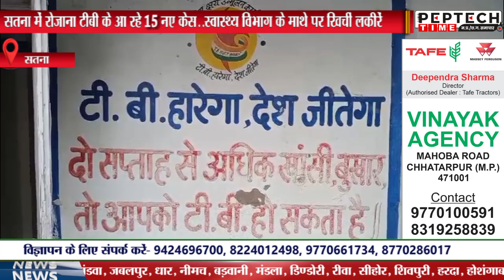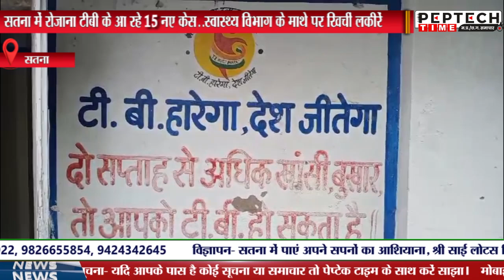सतना में रोजाना टीबी के आ रहे 15 नए केस..स्वास्थ्य विभाग के माथे पर खिचीं लकीरें